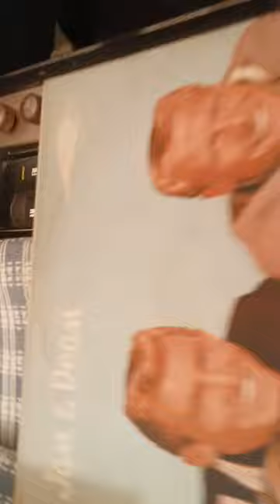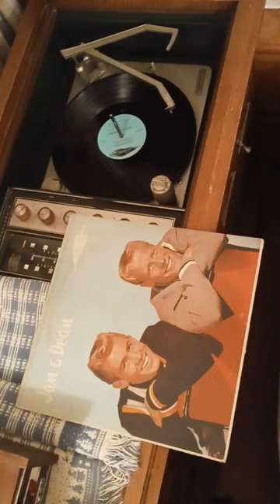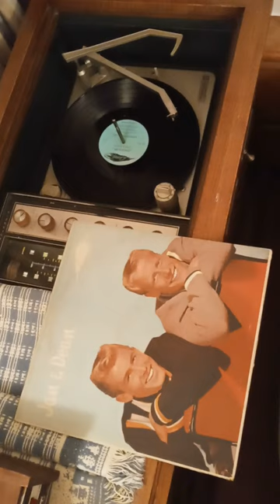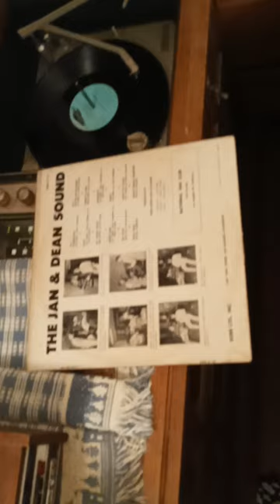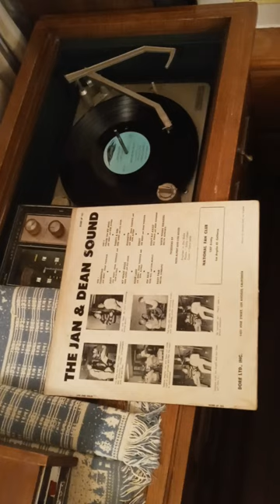JAN & DEAN - DORE RECORDS. LP 101 From 1960. 1st Album